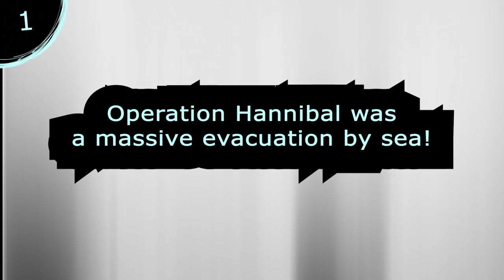5 Brutal Facts about Operation Hannibal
5 Brutal Facts about Operation Hannibal. A massive evacuation involving MILLIONS of people: the number of lives lost is sad, but the number of lives saved is impressive. I hope you enjoy these five facts about Operation Hannibal!

⏱️TIMESTAMPS⏱️
0:00 Intro
0:01 Fact one
0:18 Fact two
0:34 Fact three
0:49 Fact four
1:08 Fact Five

5 Brutal Facts about Operation Hannibal

CREDITS:

Fact 1 footage from Wikimedia Commons

Fact 2 footage from Jeff Schmaltz, MODIS Rapid Response Team, NASA GSFC from Wikimedia Commons

Fact 3 footage from Wikimedia Commons

Fact 4 footage by Kosov vladimir 09071967 from Wikimedia Commons

Fact 4 footage by Augst from Wikimedia Commons

Fact 5 footage by Winsor McCay from Wikimedia Commons